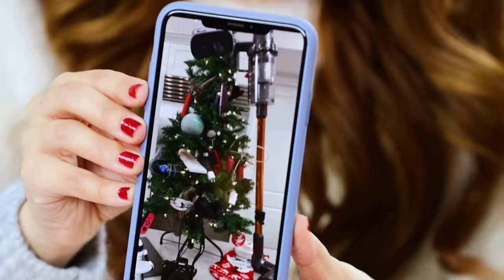Trying Fun Holiday Gadgets w/ iJustine!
THAT REINDEER DRONE THOUGH!

Baking Line
I hope you enjoy today's fun React Vlog! We Try a bunch of funny and weird Holiday Gadgets. What other videos would you like to see?
xoxo Ro